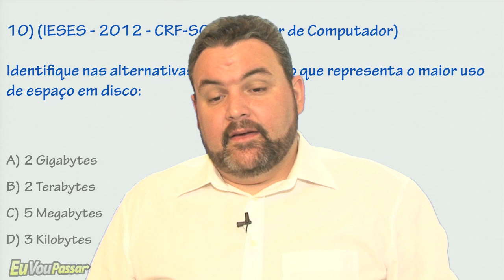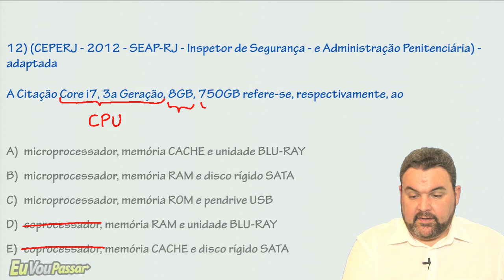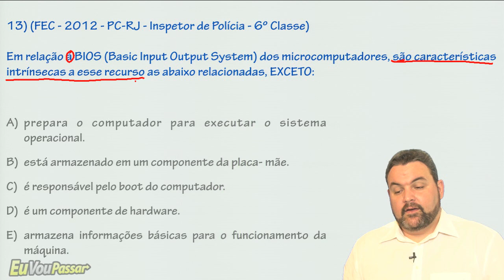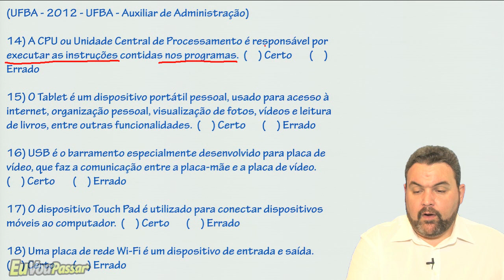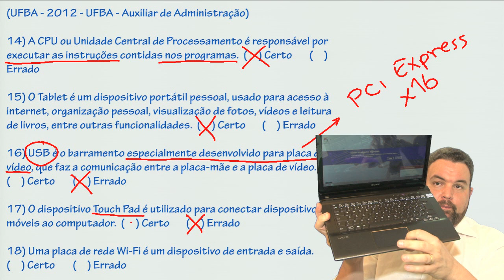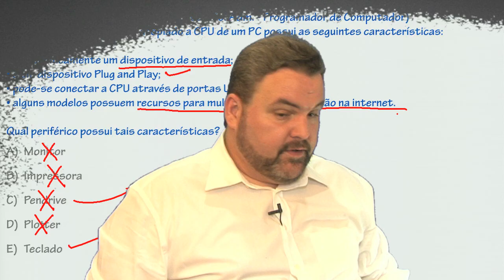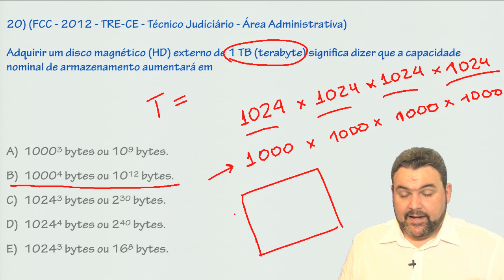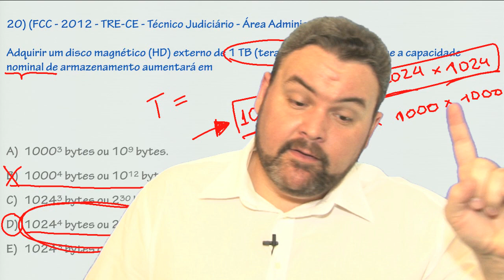Aula 010 - Hardware/Questões - Informática para Concursos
Chegamos ao fim do nosso módulo de Hardware Básico! Essa é a última aula de questões! O Material pode ser conseguido aqui:

(tem que ser aluno Cadastrado do EVP para baixar esse material - o cadastro é gratuito!)